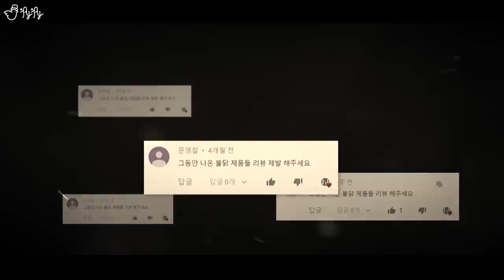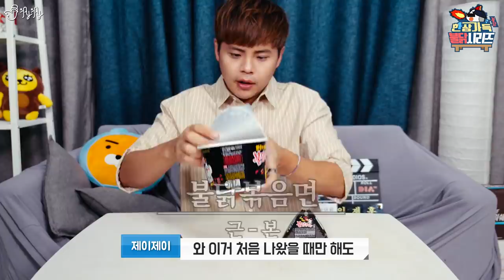불닭볶음면 전메뉴 총집합! 영철아 형이 다 사왔어!! 한상가득 불닭시리즈 #1[제이제이]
영철아.. 형이 다 사왔어..
불닭 전제품 먹방이야. !!!